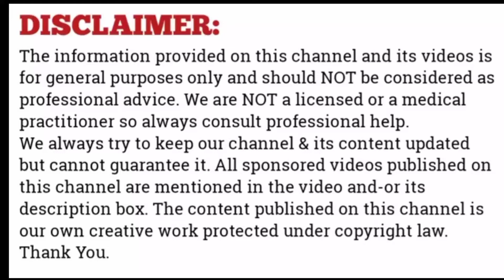How to get rid of skin tags in overnight fast at home - A natural way to get rid of skin tags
Now you can remove skin tags in just one night with this magical skin tags removing remedy. This remedy will help you to removing skin tags from skin, face and your neck. Try this skin tags removing remedy and make your face clean.